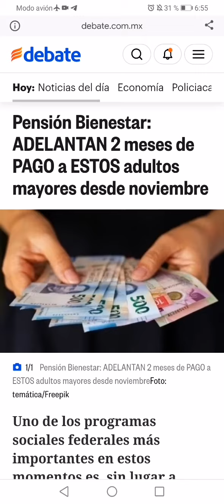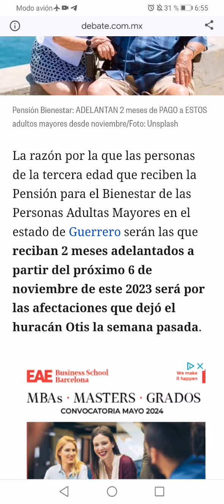INCREÍBLE ADELANTO DE 2 MESES PENSIÓN BIENESTAR MEXICO INFORMA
ADELANTO DE 2 MESES PENSIÓN BIENESTAR MEXICO INFORMA